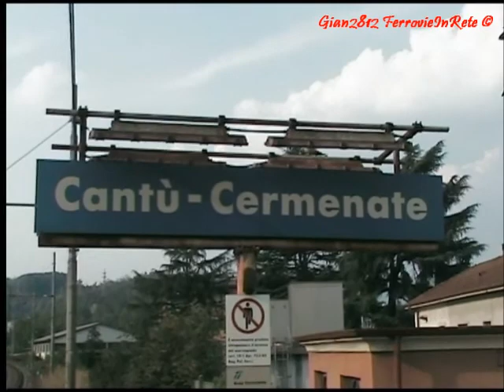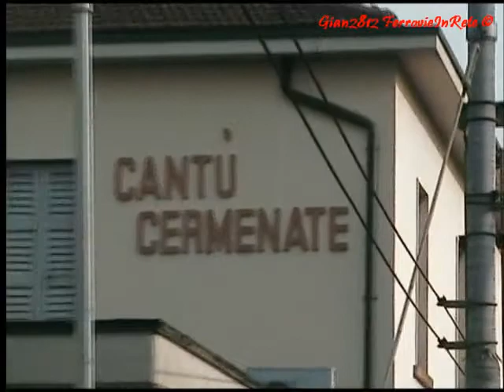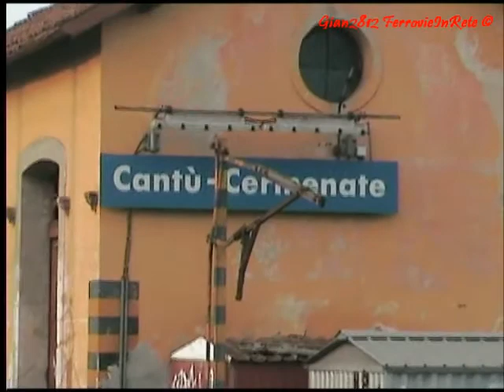Cantù Cermenate Station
ITALIANO:
transiti, arrivi e partenze - Regio, EC, merci - alla stazione di Cantù Cermenate (CO)

ENGLISH:
trains transits in Cantù Cermenate station,near Como, on the international line, Gotthard Line: Regio, IR, Freight Trains, ecc.